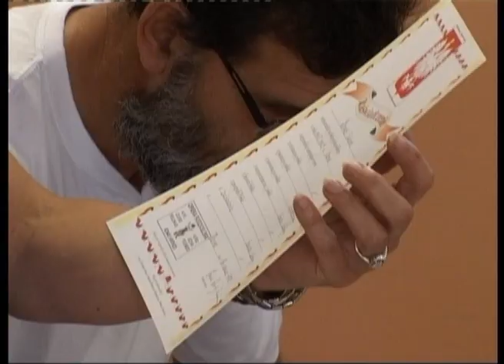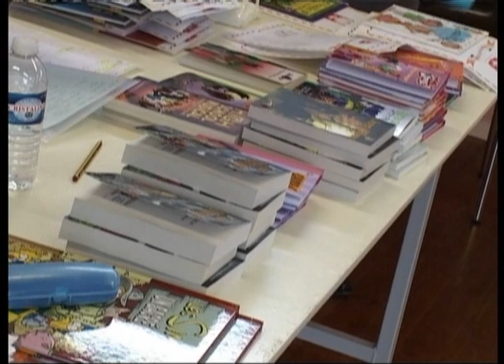Remise de prix aux élèves du cours de polonais à Harnes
Remise de prix aux élèves du cours de polonais à Harnes par l'association Opiéka le 16 juin 2009